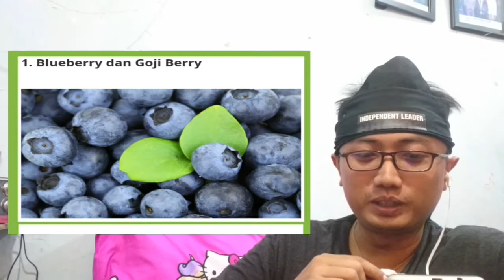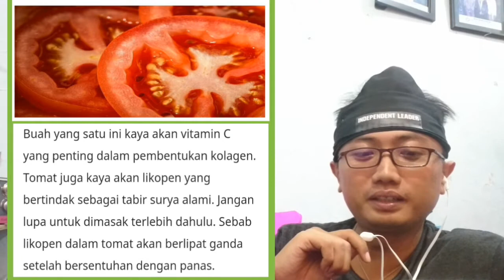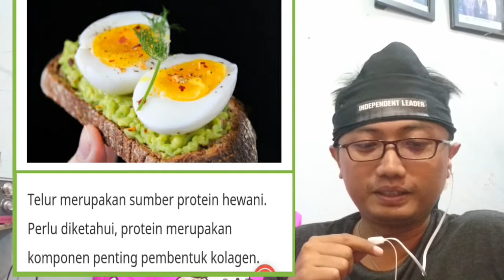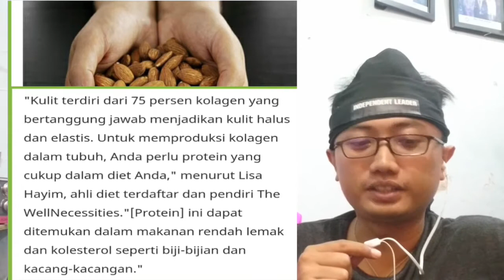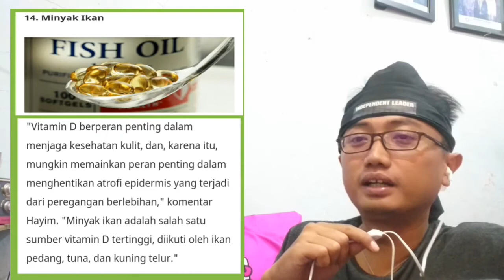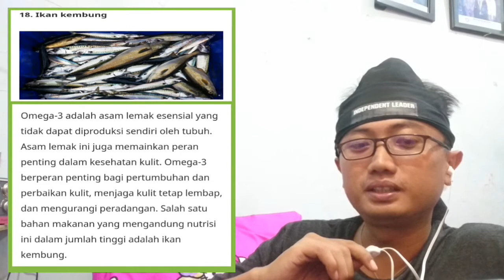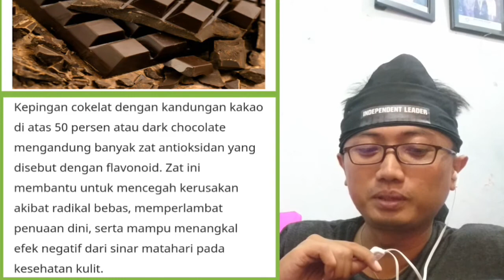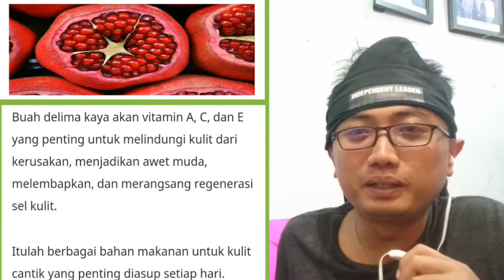TIPS 25 MAKANAN YANG MEMBUATMU CANTIK SEPERTI ARTIS KOREA | TIPS KESEHATAN | TIPS KECANTIKAN TERBARU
25 Makanan ini Akan membuat Anda tampil lebih cantik seperti artis kulit lebih glowing, putih, tampak cantik sehat dan langsing